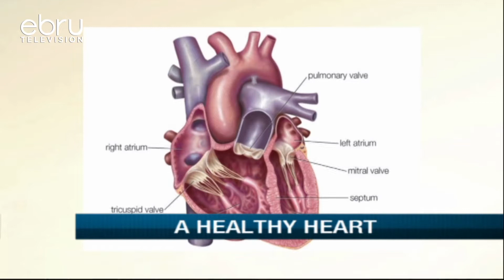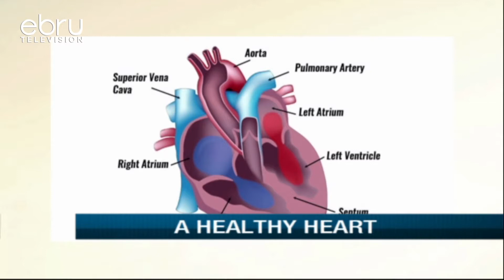Healthy Heart With Dr Premanand Ponoth (Full Eps)